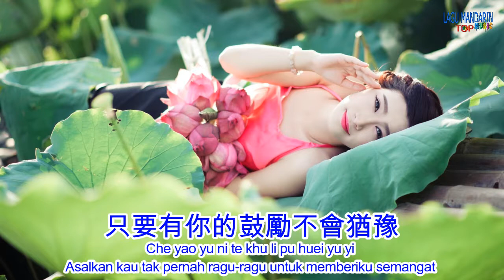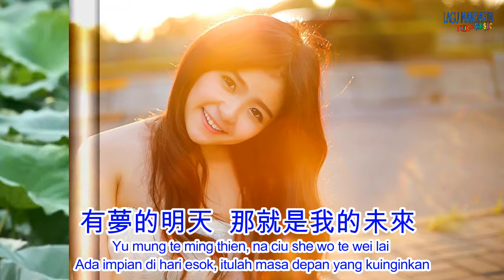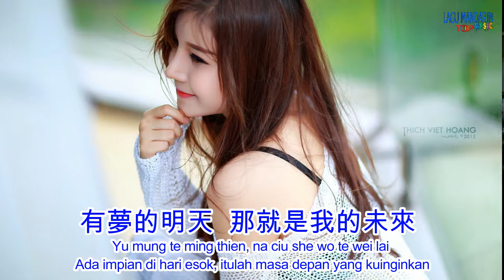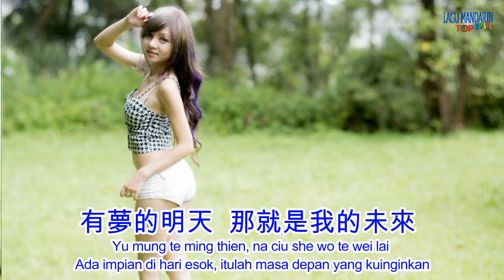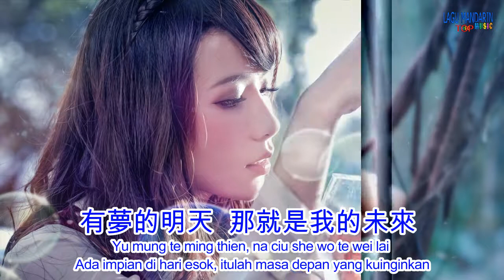Nicky Wu Cuei Mung / Mengejar Impian Lyrics Translation